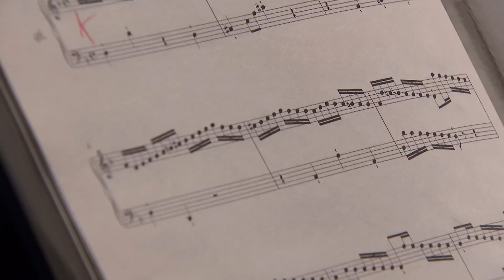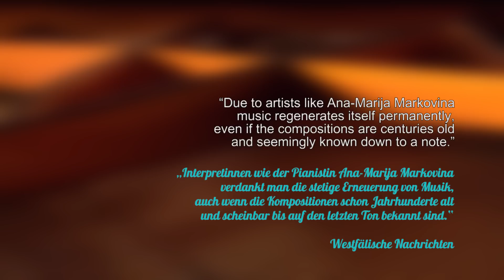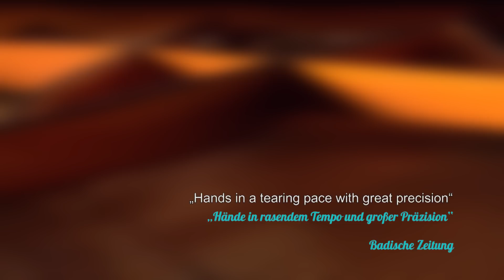Ana-Marija Markovina - 300 YEARS Carl Philipp Emanuel Bach - hänssler Classic (Engl.ST)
Ana-Marija Markovina - 300 YEARS CPE Bach at hänssler CLASSIC (English-Version)

Carl Philipp Emanuel Bach, Ana-Marija Markovina
Die kompletten Werke für Klavier solo

Carl Philipp Emanuel Bach - 300 Years His Music - His Life

Musik - Carl Philipp Emanuel Bach
Klavier (Bösendorfer) - Ana-Marija Markovina

- Klaviersonate c-Moll Wq 65,31, 1. Satz: Allegro assai
- Fantasie F-Dur Wq 59,5
- Klaviersonate f-Moll, 1. Satz: Allegro assai
- Klaviersonate G-Dur Wq 62,2, 2. Satz: Andante
- Rondo II G-Dur Wq 57,3
- Klaviersonate a-Moll Wq 57,2, 1. Satz: Allegro
- Klaviersonate c-Moll Wq 65,31, 3. Satz: Allegro scherzando

Camera: Joachim Seck
Sound: Ute Haverkämper
Editing: Winni Rühle
Sound-Mix: Enno Winde
Editorial: Virginia Tutila (Pressezentrum Musik)
Realisation: CineArt Film- und Fernsehproduktion

Photo „pastel picture Carl Philipp Emanuel Bach "with friendly approval Bach-Archiv Leipzig

hänssler CLASSIC is one of the most successful independent labels for classical music in Germany and throughout the world. With an average of 50 new releases a year, the hänssler CLASSIC catalogue now includes over 800 recordings on CD, SACD and DVD. In our catalog, you will find virtually every musical style, period and form -- from music of the Middle Ages to the music of Today, from historic recordings from the 20th century's greatest artists to the great young artists of tomorrow; you are guaranteed to find something!